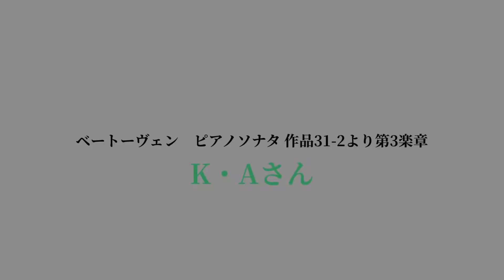【Lesson Room】Beethoven "Tempest" the 3rd.mov. Piano:K.Ashibe ベートーヴェン ピアノソナタ作品31-2より第3楽章 K・Aさん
シュヴァルドリアン メンバーのピアニストK・Aさん。
ジュネーヴ音楽院にて研鑽を積まれ、帰国後は演奏活動を続けながら、ピアノ教室も主宰されています。

今日のレッスンでは、身体のパーツを意識的にほどいて体重と内的エネルギーを活かして創り出す強弱、ピアノを豊かに響かせるロシアンメソッドを中心にお伝えしました。

コンサートのご成功をお祈りしています🤗✨